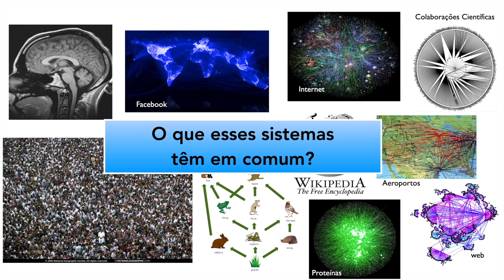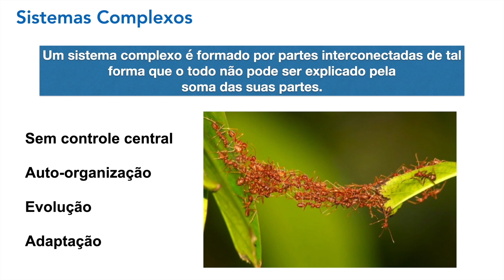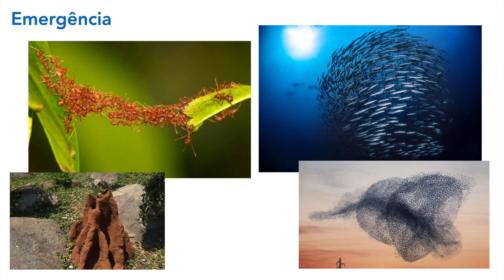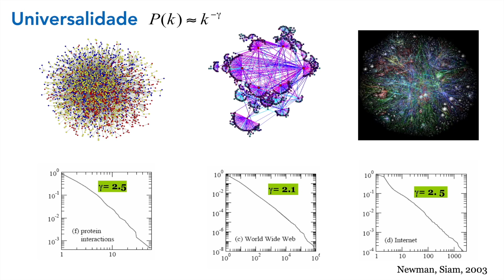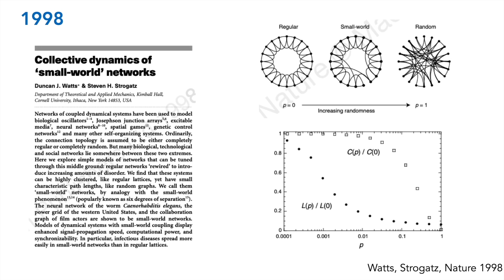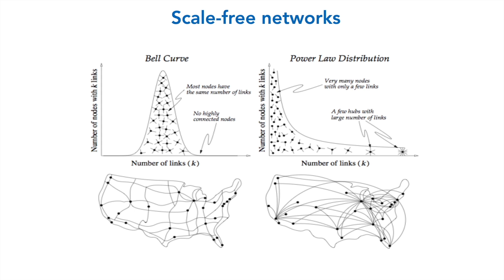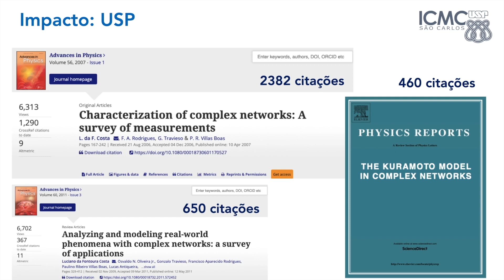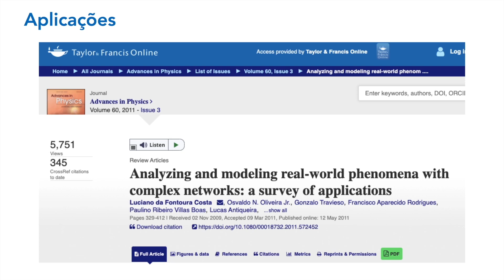O que são redes complexas?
Redes complexas estão em toda parte. Nessa aula introduzimos o que são essas redes e como elas se tornaram tão importantes para entendermos as epidemias, as mudanças climáticas e as economias.

Leituras sugeridas:
Analyzing and modeling real-world phenomena with complex networks: a survey of applications